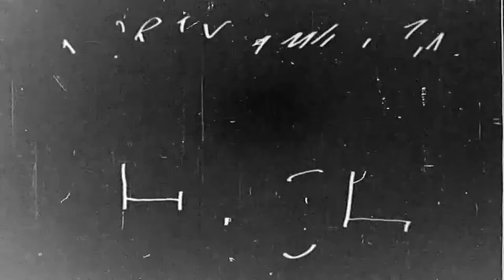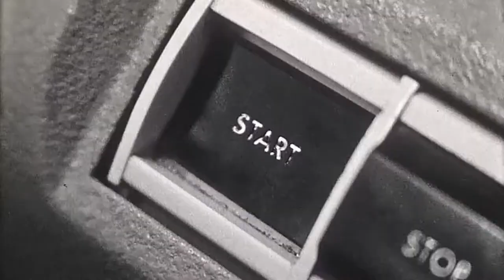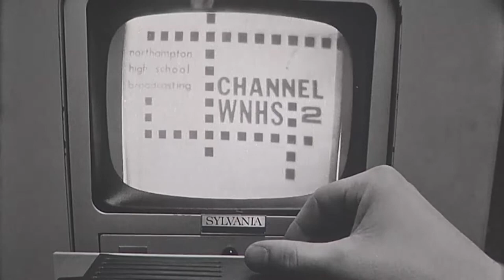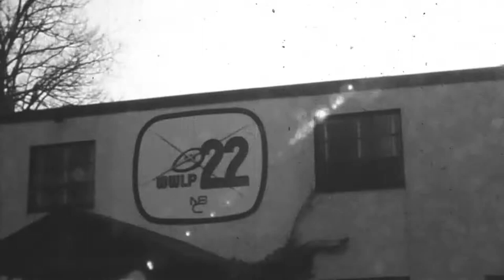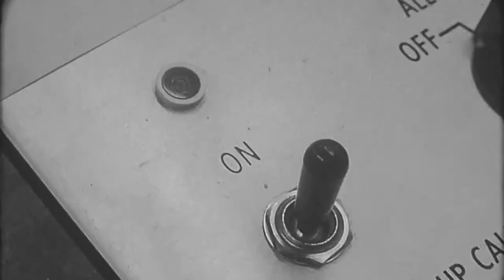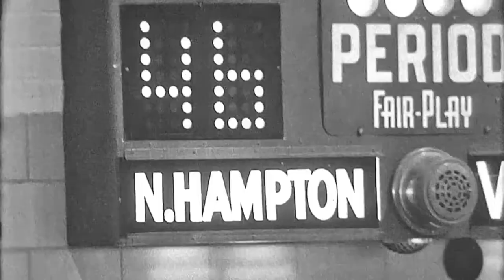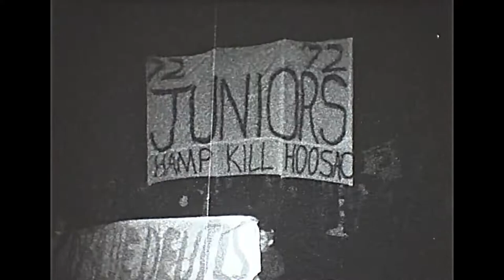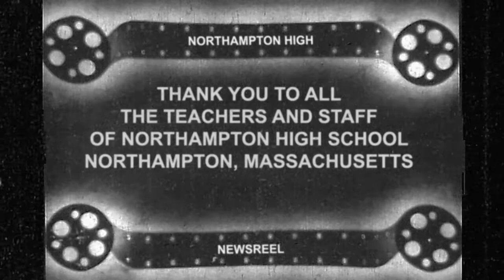Northampton High School 1972